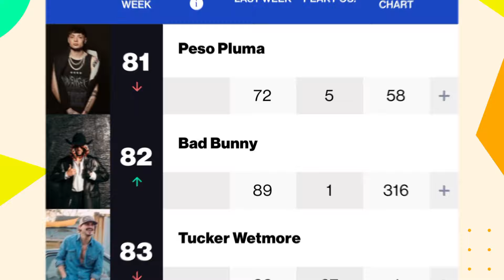PESO PLUMA SE ENCUENTRA CON SUS FANS Y CANTAN JUNTOS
fuerza regida,
JUNIOR H FORO SOL DREAD MAR GABITO BALLESTEROS PESO PLUMA CONCIERTO natanael cano gta 6 natanael cano en el gta, peso pluma gta, canciones de natanael cano y peso pluma en gta 6, polo gonzalez, que paso con polo gonzalez, polo gonzalez 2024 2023, herencia de patrones, que paso con herencia de patrones? , porque ya no suena herencia de patrones? CHUY MONTANA
que paso con chuy montana, chuy montana fallece